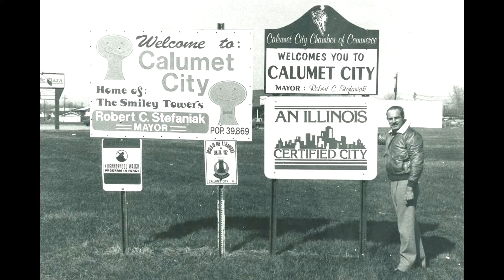Best of 147 Calboy Part 3